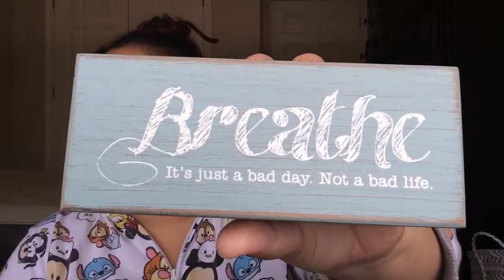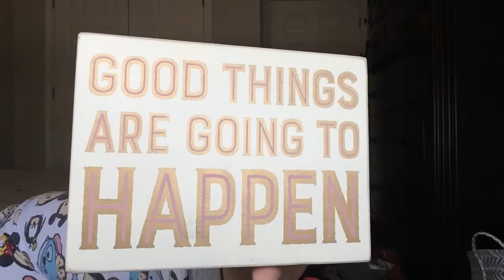HUGE COLLECTIVE HAUL!!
Hello!

OK BYE LOVES 💋😄